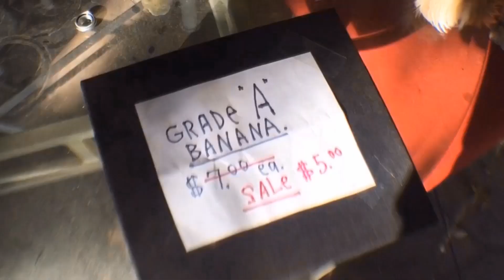Scammers - by artrabum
This is a song about scammers. I started writing this years ago when I was scammed by the White Van Speaker Scam. I finished it recently when my Grandma was scammed in my name thinking she was freeing me from jail in another country...
Special thanks to my Love, Alisha Thompson, for the cinematography.